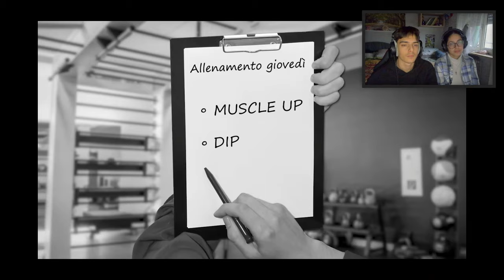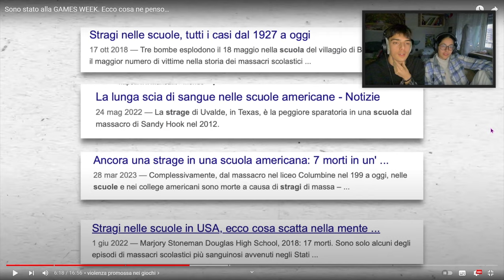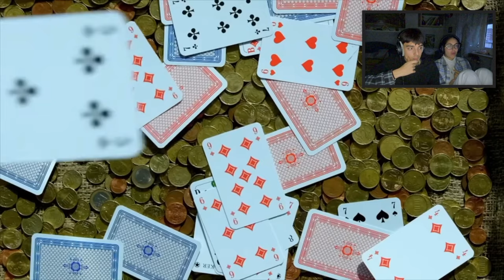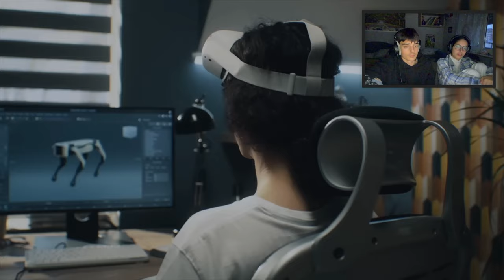LETTERALMENTE una Reaction al FOTTUTO video di @marcotomasin00, contro i VIDEOGIOCHI in PRATICA